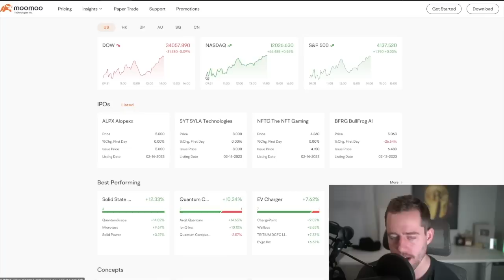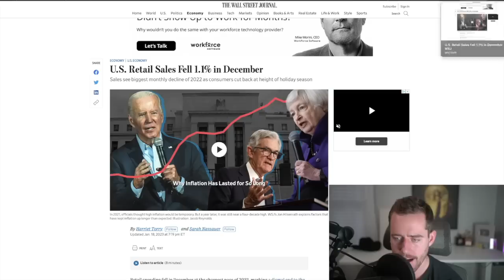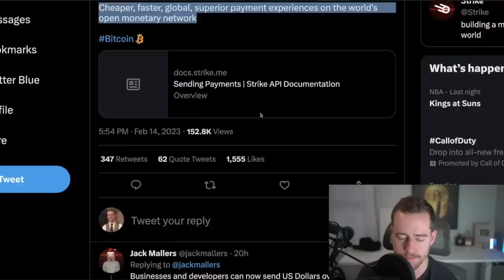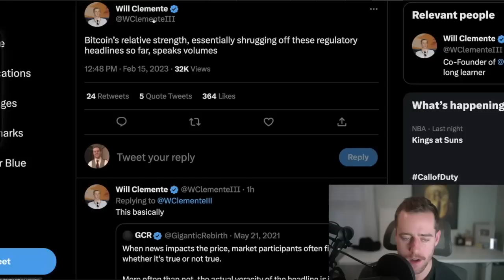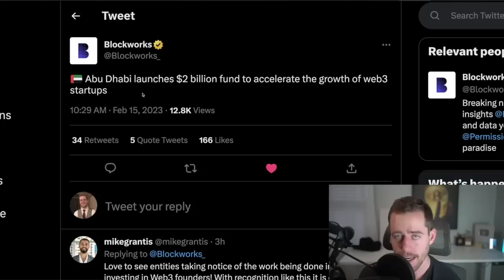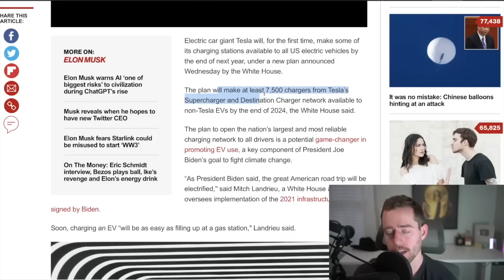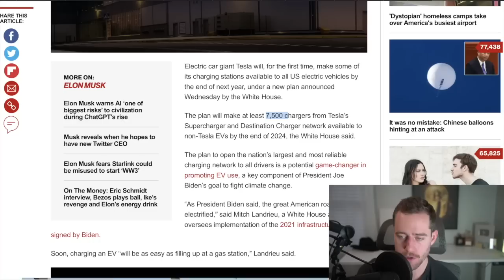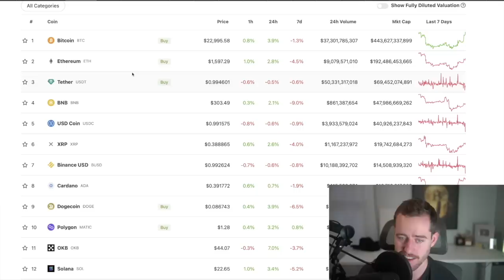This Changes EVERYTHING! Crypto PUMPING HARD! Bitcoin Blasting Past 24k!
Want $100? You can deposit $5k or more into an invest account on M1 Finance and we both will recieve $100 after 30 days!

Get AT LEAST $34 and up to $30000+ when you deposit ANY AMOUNT on Webull! It only takes a few minutes and it makes us both money!